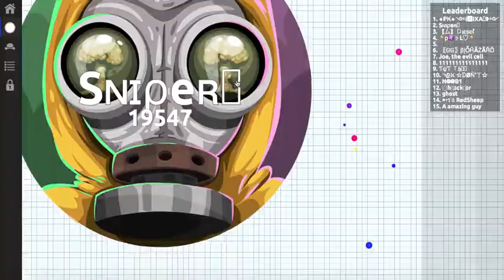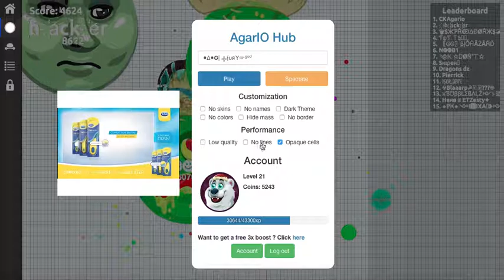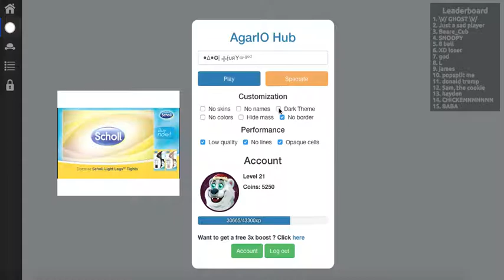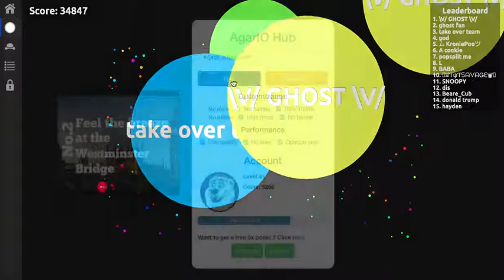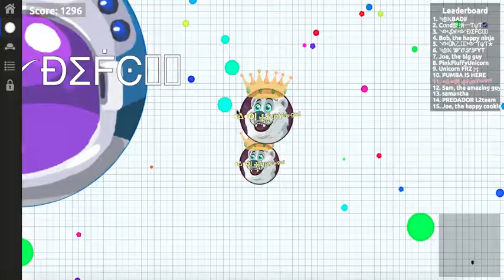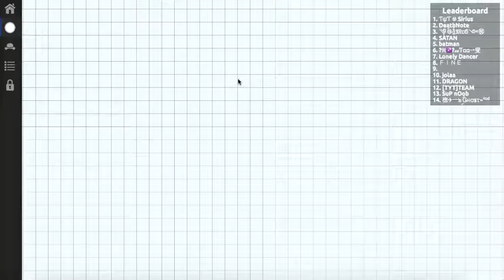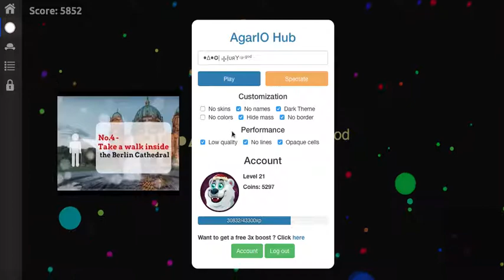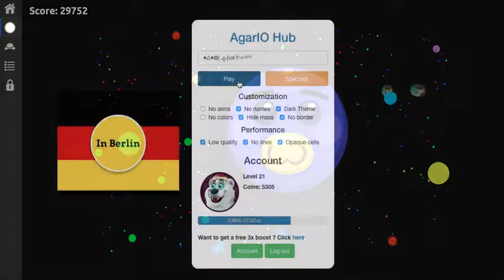This is why I don't upload anymore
Any Ideas in which I should do for the next video?